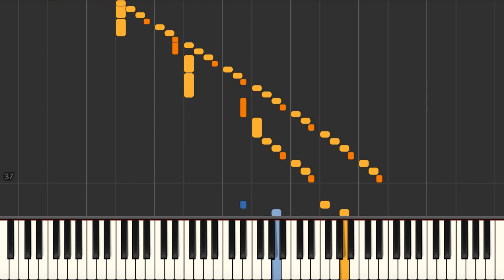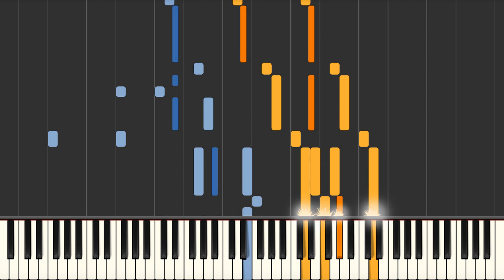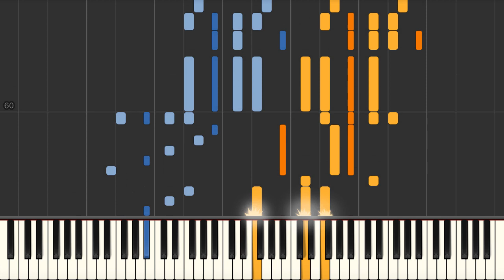Prelude No. 2 Op. 23 (Rachmaninov) - Piano tutorial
Prelude No. 2 Op. 23 (Rachmaninov) Synthesia Piano Tutorial created by My Sheet Music Transcriptions.